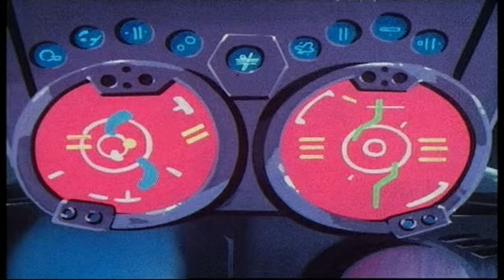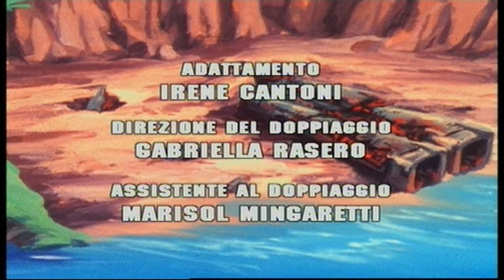Macross ep16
Serie tv 1982 versione fedele all'originale giapponese.